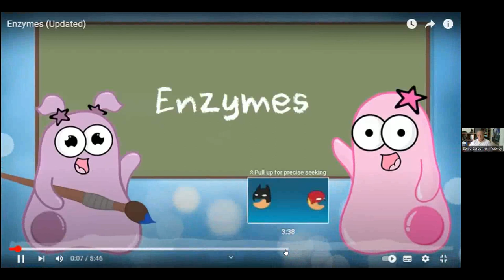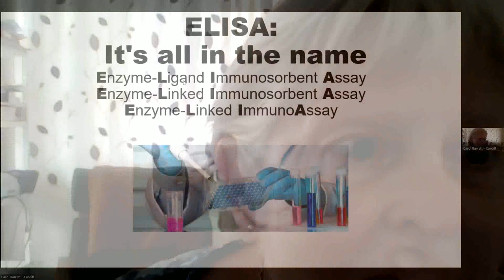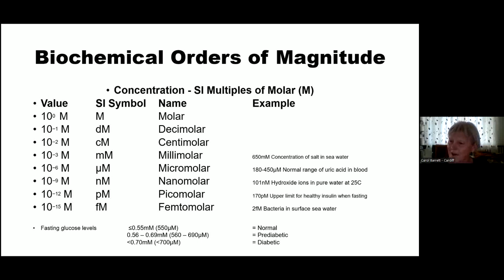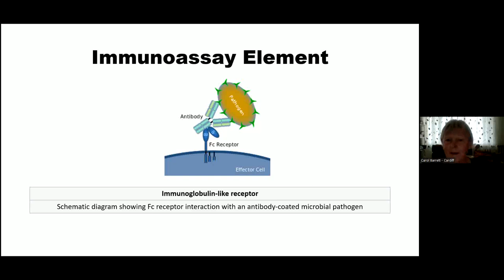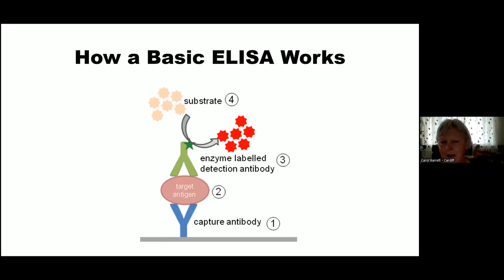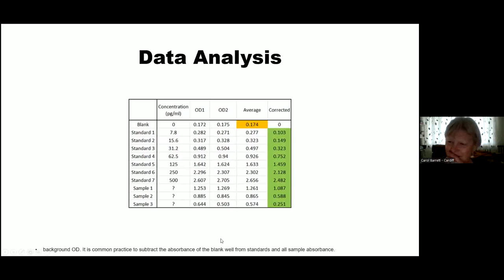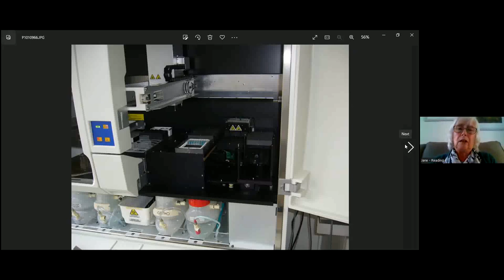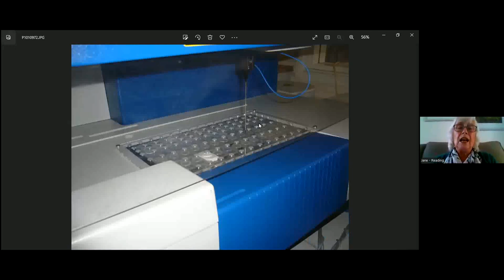U3A Communities-ELISA It's all in the name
When a health professional takes a sample of blood, or maybe urine, have you ever wondered what happens to it when it's sent off to the lab for analysis? What are they looking for, how do they detect it, and - most challenging of all - how do they measure accurately how much of it there is, when the quantities present are often vanishingly small? That's where 'ELISA' comes in. Former analytical biochemist Carol Barrett (Cardiff u3a) revealed the secrets of the amazing science behind the acronym